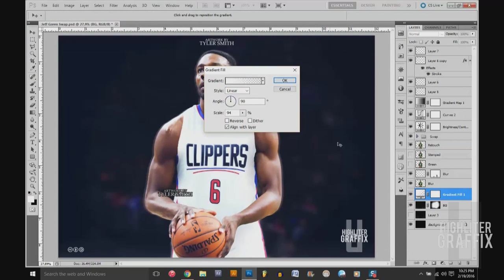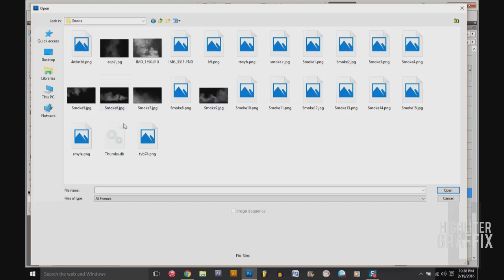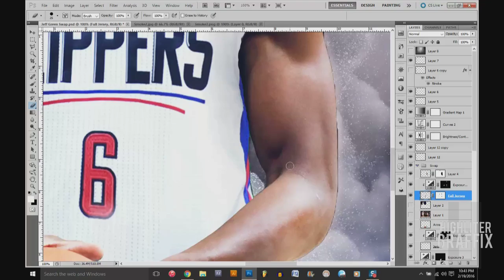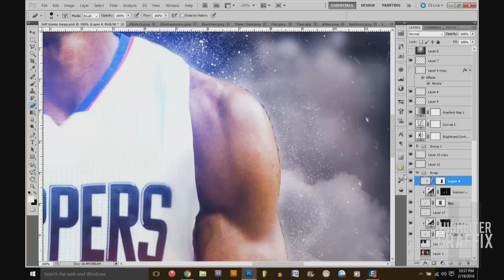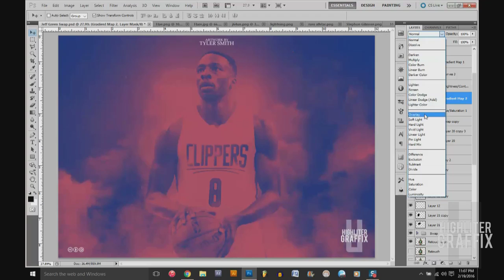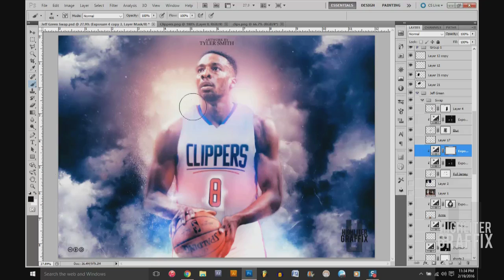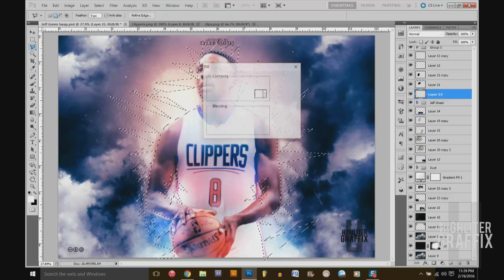Jeff Green | Los Angeles Clippers | Photoshop Speed Art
description

Total recording time - 1:14:12